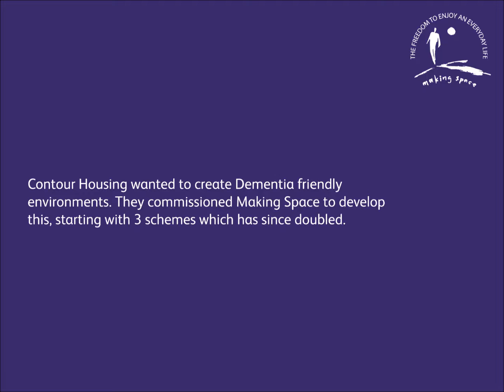Dawn shares how our Dementia SPACE team helped her